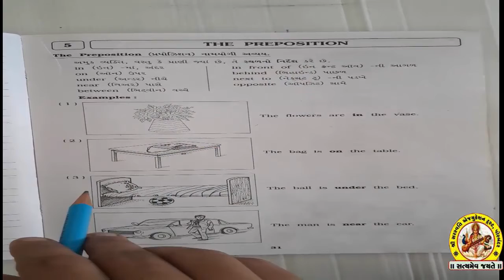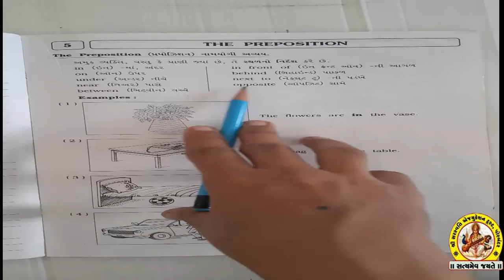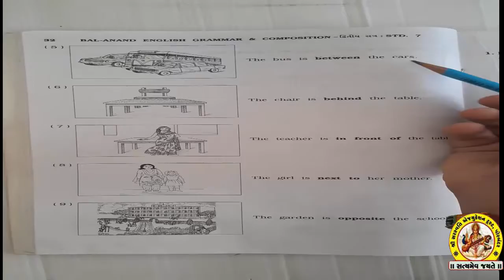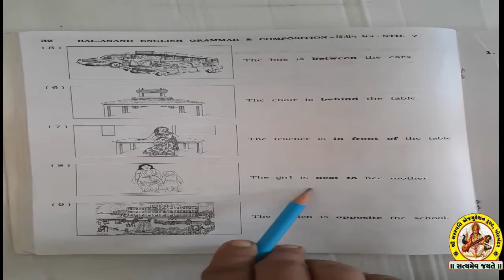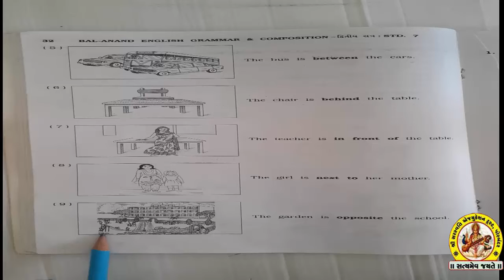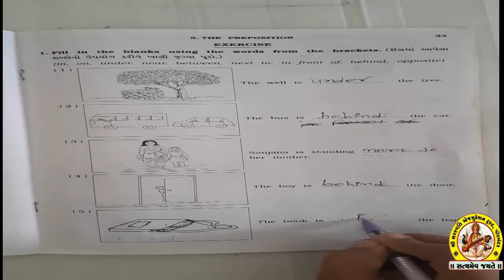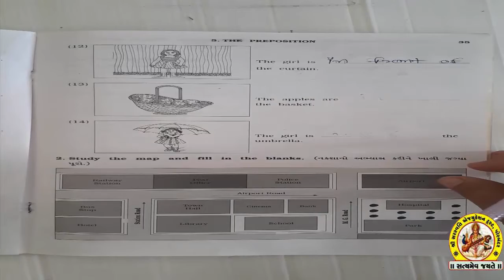STD-7 SUB-ENGLISH SHREE SARASWATI SCIENCE SCHOOL, PORBANDAR